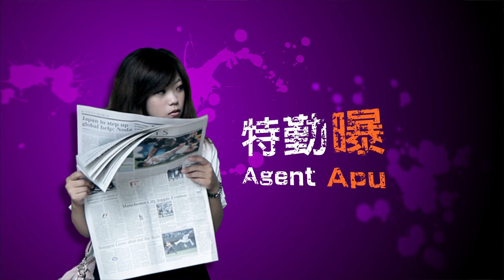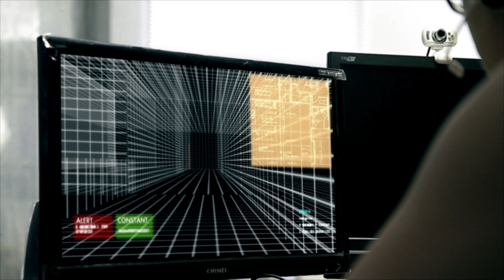文化大傳QQ Digital 宣傳片 - QQ的逆襲!!!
主演：陳佳瑩 邱顯泓 李庭彗

特別感謝：崔齊家樓下的警衛, 三峽寶島, 崔齊他爹的辦公室, Video Copilot